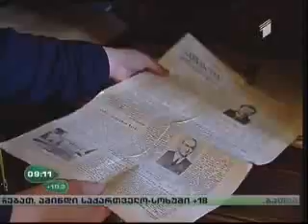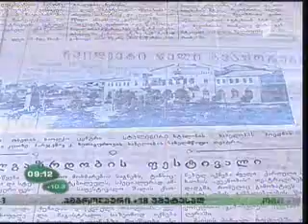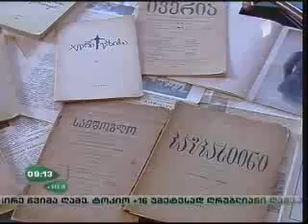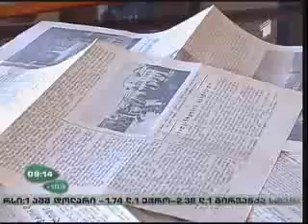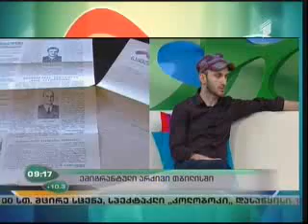გიორგი კეკელიძე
გიორგი კეკელიძე ემიგრანტული არქივის შესახებ საუბრობს, რომელიც ეროვნულ ბიბლიოთეკაში ინახება.